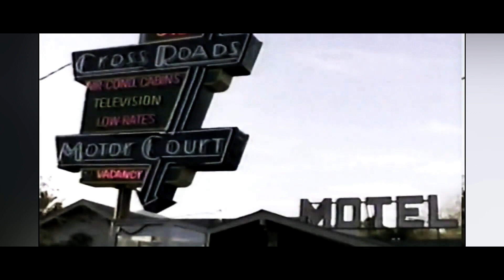Cobra||Deleted Scenes Collection||2022 Edition||Sylvester Stallone